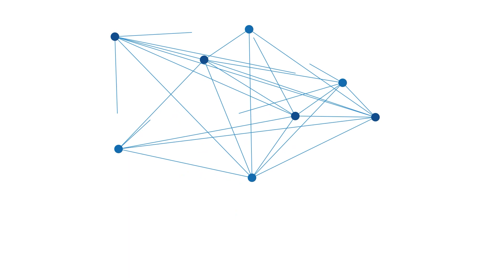Peserta Tour de Loksado Sampai di Water Stasion 1, Tetap Semangat Meski Perjalanan Masih Jauh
BANJARMASINPOST.CO.ID - Peserta Tour De Loksado Sampai di Water Stasion 1, Tetap Semangat Meski Perjalanan Masih Jauh